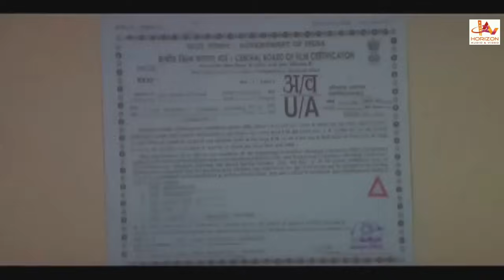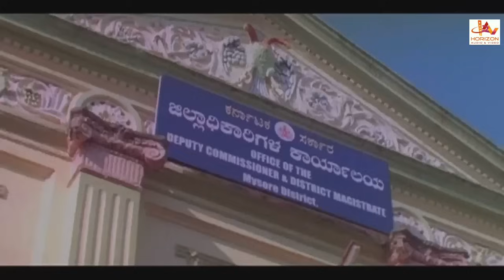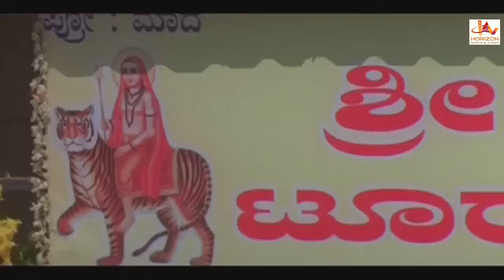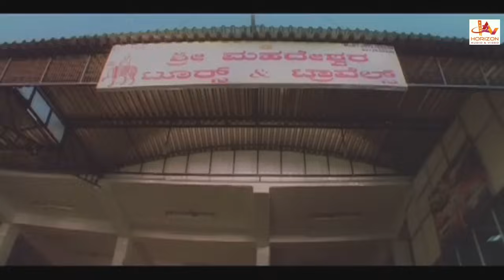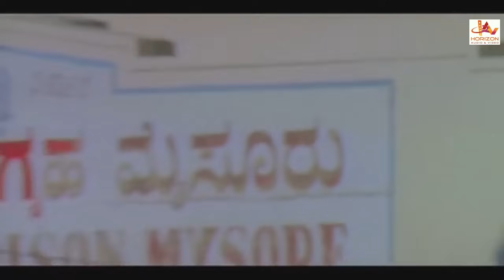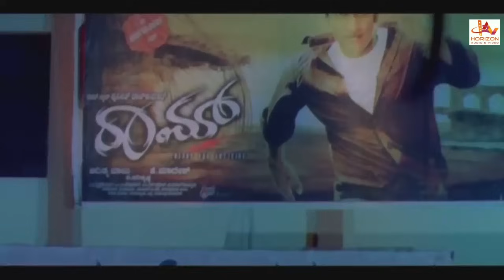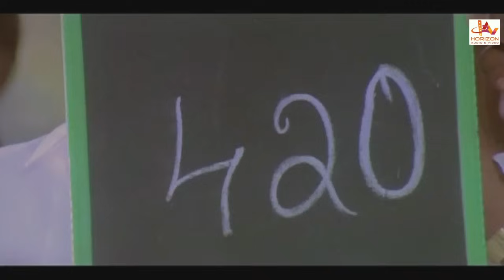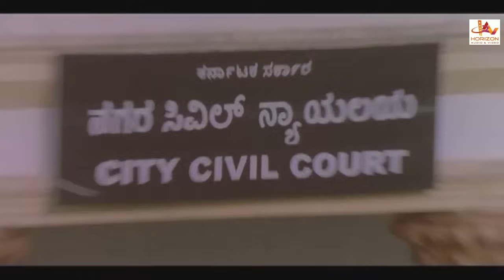New Action Movie | Kannada Super Hit HD | Kannada Full Movie HD |Kari Chiruth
Directed by K Madesh
Produced by Krishnayya
Starring
Duniya Vijay
Sharmila Mandre
Yagna Shetty
Rangayana Raghu
Cinematography Veenus Murthy
Edited by Shashikumar
Release date
September 3, 2010
Country India
Language Kannada